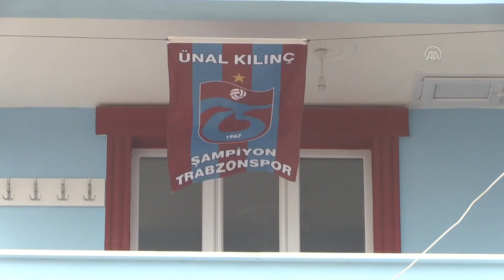Manisalı Trabzonspor taraftarı: Oğlum olursa ona Dorukhan'ın adını vereceğim!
Manisa'da yaşayan Trabzonspor taraftarı Ünal Kılınç ve oğlu Gökdeniz Kılınç, bordo mavili takımın şampiyonluğunu ilan etmesinin coşkusunu yaşıyor. Trabzonspor sevgisinin babasından kendisine geçtiğini belirten Gökdeniz Kılınç, oğlu olursa ona şampiyonluk golünü atan Dorukhan'ın adını vereceğini belirtti.